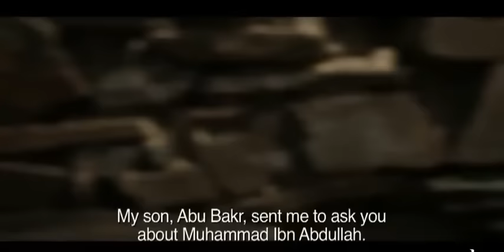Omar Ibn Khattab Series - Episode 07 - WITH ENGLISH SUBTITLES